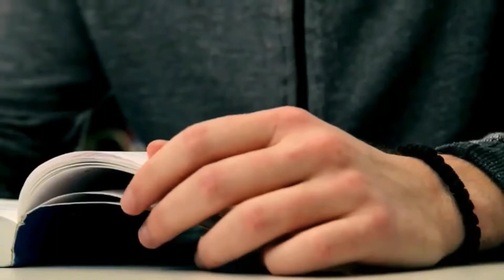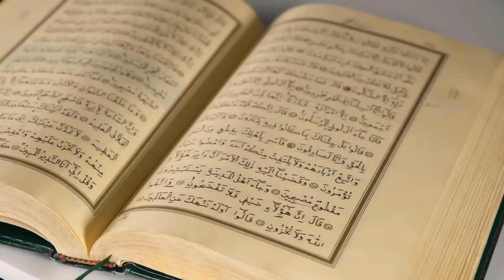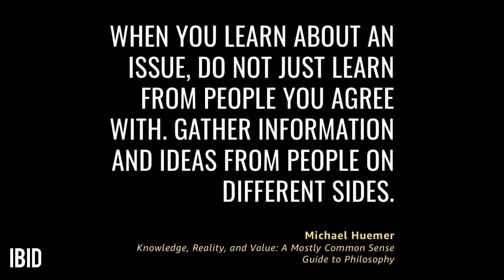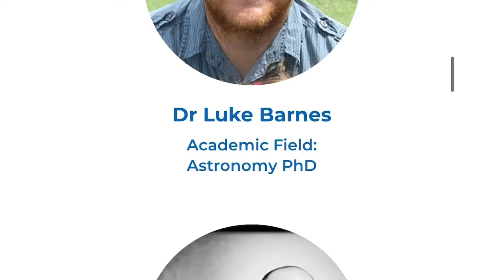Turn Off Atheist YouTube Channels!!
Don’t be led astray by atheists!

The Testify video

"Are You a Christian With Doubts? Stop Doing This."